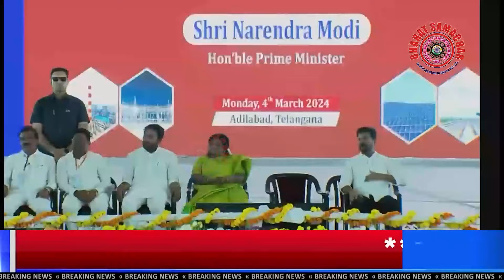PM Modi thanked CM Revanth Reddy for coming & said will embark the Vikas Yatra